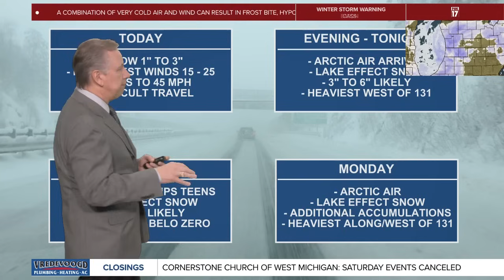Saturday Forecast Jan. 13, 2024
More Snow, Windy, Arctic Air Tonight